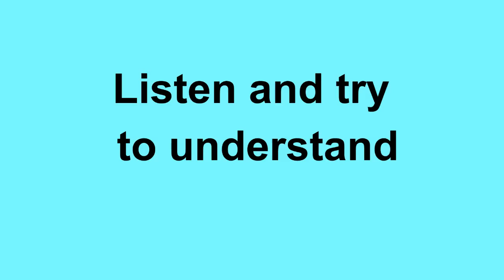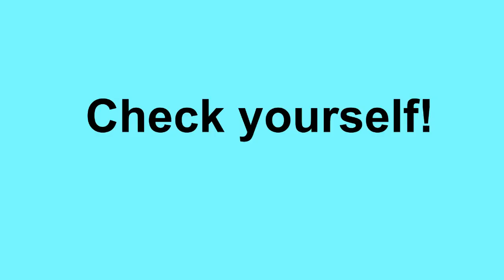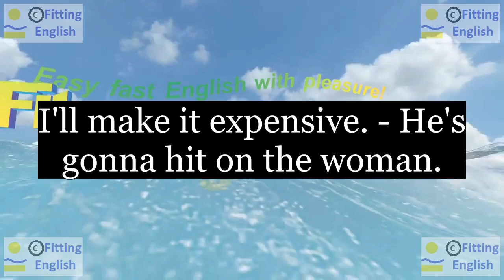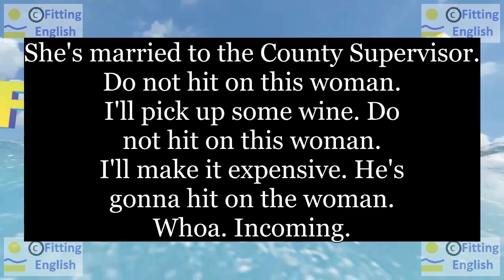Lesson028 Study English through film FOOLS RUSH IN on 1chnl Fitting English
SUBTITLES and NEW WORDS of FOOLS RUSH IN:
She's married to the County Supervisor. Do not hit on this woman.
I'll pick up some wine. Do not hit on this woman.
I'll make it expensive. - He's gonna hit on the woman.
Whoa. Incoming.
county supervisor hit pick up wine expensive income
HOW TO TRANSLATE this SUBTITLES with NEW WORDS:
LINKS of momentary text translation:
ES reference